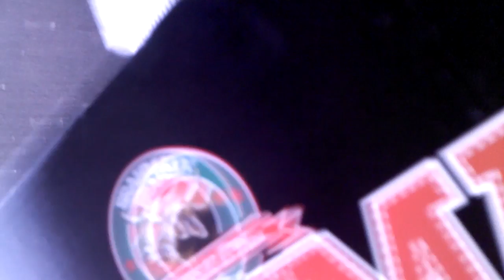Levitown PA 7